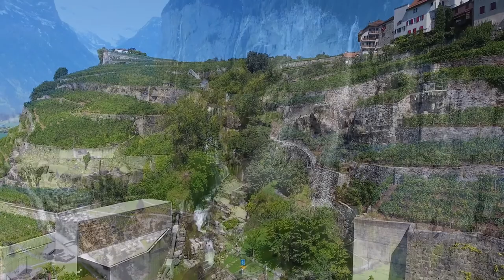Switzerland - Beautiful stunning Mountains and Valleys (Music for Stress relief & Meditation)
In this Video you will see stunning Mountains, beautiful Valleys, Rivers & Lakes of Switzerland. Soothing Music for Meditation and Relaxation. Lean back and enjoy the Footage and Music.